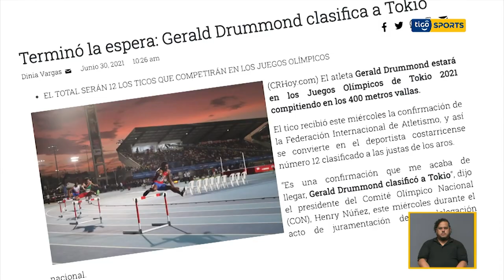Gerald Drummond y camino al sueño Olímpico